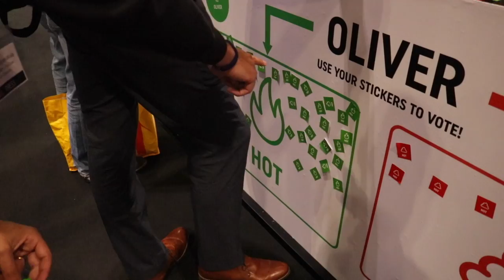5 Reasons To Go To The London Motor Show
It's that time of year again, that's right, it's the London Motor Show. Unlike previous years, it's taking place at ExCeL London, meaning the show is bigger and better than last year.

In this video, I give you 5 reasons why YOU should be attending this year. Be quick though, as there aren't many tickets left!!! If you do want a ticket, head to this